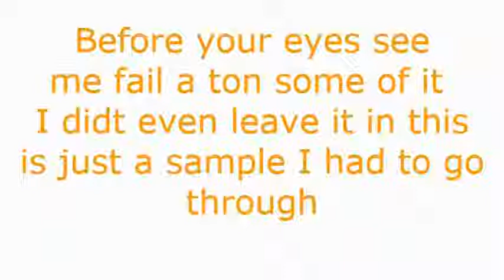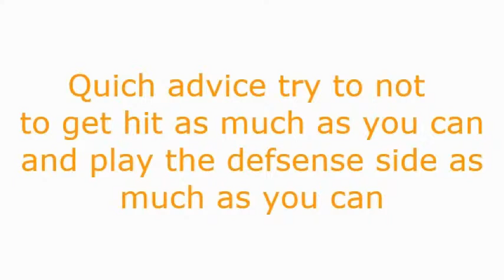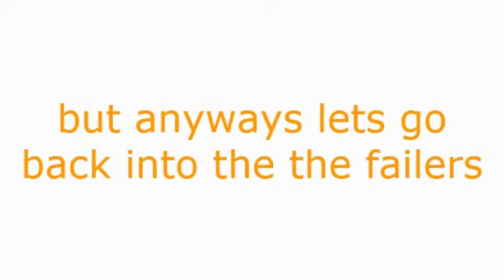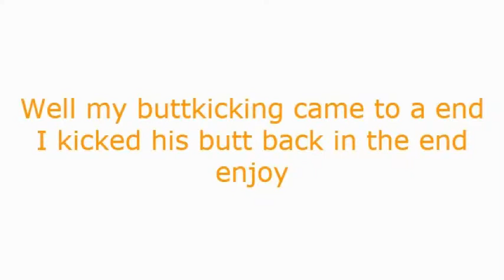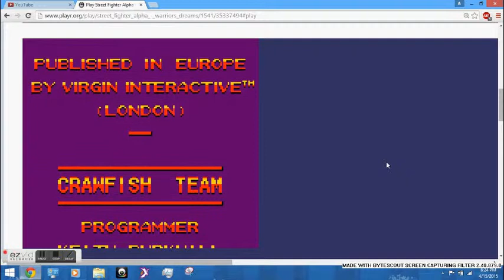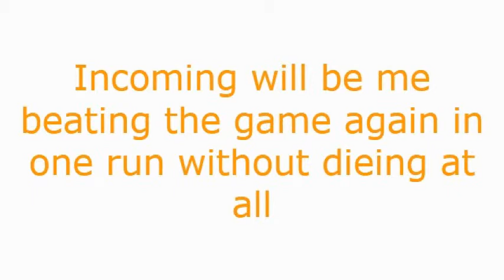Street Fighter Alpha Lets play part: 3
Gameplay of Street Fighter Alpha Dream Warriors. in this episode I just give tips of how I defeated the three final foes into winning the game